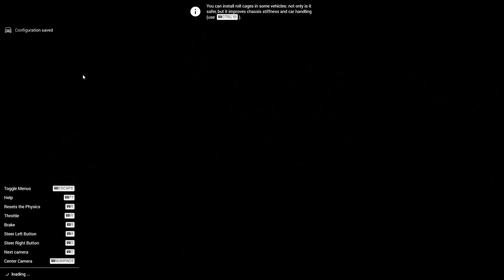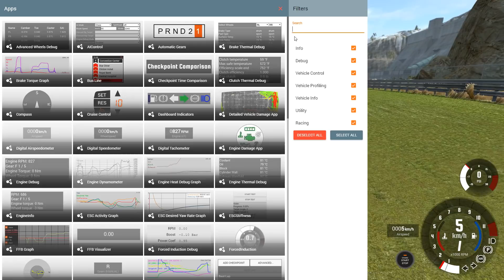ROTARY MIATA MIT ZU VIEL PS! I BeamNG Drive #1321 [Alpha]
Bei BeamNG Drive bauen wir uns heute eine Rennvariante vom NA Mazda MX-5 Miata! Danach geht's auf die Teststrecke und es wird, ausversehen, viel gecrashed! :D